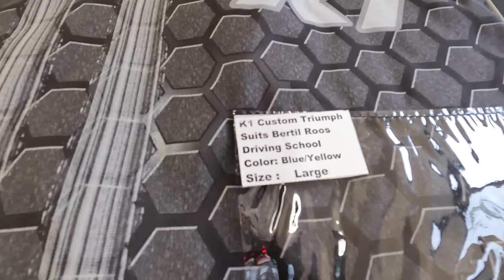What’s it like to go to formula car racing school? Here’s my experience!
In this video, I go to the Bertil Roos 3 day racing school at Palm Beach International Raceway in Florida, and it was an absolute blast! This is my first major step on my journey to becoming a race car driver, and I'm so excited to take you along for the ride.

I had an incredible time at the school, and I can't wait to get back in a race car. That said, if you notice me looking a bit down at times in the video, especially at the end, it's because I was bummed about my performance in the last couple sessions.

I was hoping to put together some really consistent, clean laps by the end of the course, and 3 days just wasn't enough to get there. I filmed the outro while the feeling was still raw, so I just needed some time to decompress before my joy kicked back in :)

Join me on the journey of pursuing this wild dream of becoming a race car driver!